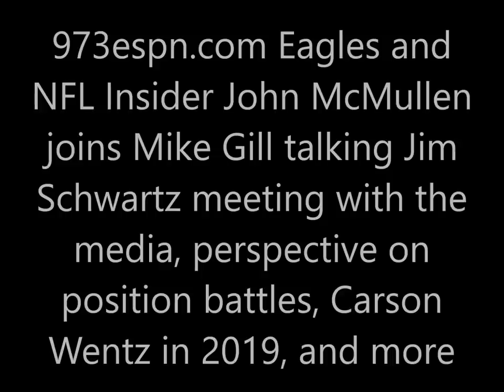John McMullen talks Jim Schwartz, Eagles position battles, Carson Wentz in 2019, and more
973espn.com Eagles and NFL Insider John McMullen joins Mike Gill talking Jim Schwartz meeting with the media, perspective on
position battles, Carson Wentz in 2019, and more